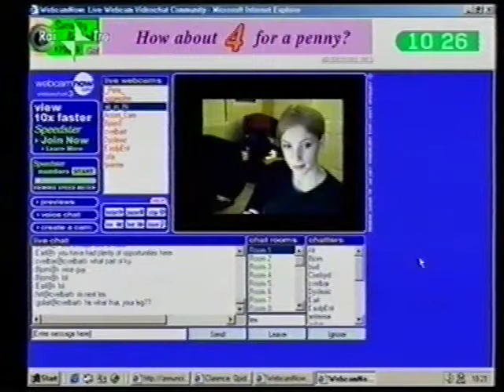Clarence a "Cominciamo Bene" (Raitre '01) - seconda parte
Roberto Grassilli e Stefano Porro in collegamento da MIlano rispondono alle domande di Tony Garrani sul mondo delle chat e dei siti per dating online.